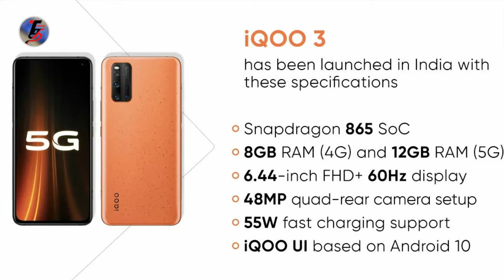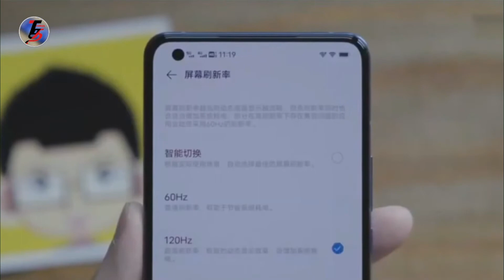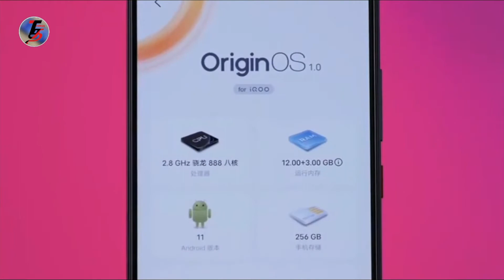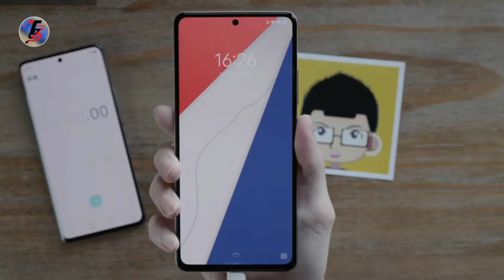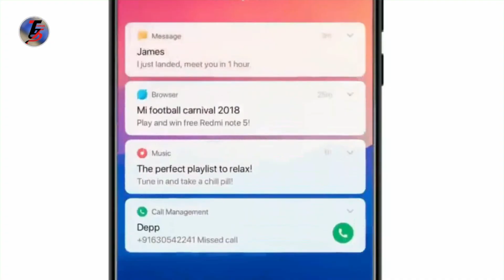Vivo iqoo 7, SD 888 processor, 120w fast charging vera level smartphone.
iqoo 7 preview tamil